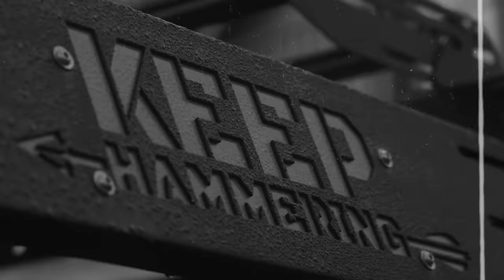Remi Warren | Keep Hammering Collective | Episode 063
Join us for a discussion with Remi Warren, hunting guide, outfitter, outdoor writer, photographer, videographer, and TV personality. In this episode we’ll talk about Remi’s favorite hunts, using real life situations in practice for hunting and more!

Timestamps:
0:00:00  Intro: Remi’s Podcast
0:03:38  Becoming One of the Greats in Hunting
0:07:10  Difficult Hunts for Remi & Not Hunting for Score
0:13:34  Aggressive Bulls During Elk Hunting
0:18:53  Why Remi Likes Mule Deer Hunting
0:25:08  Memories of Success Over Failures
0:29:27  Remi’s 220 Mule Deer
0:39:32  Storms & Getting Struck By Lightning
0:43:04  Hunting Whitetail
0:47:31  A Bowhunter’s Best Tool or Skill
0:51:18  Pet Peeves & Barriers in Hunting (Sound)
0:58:33  Wind Awareness in Hunting & Keeping Data After Hunts
01:03:59  Creating Real Life Hunting Situations in Practice
01:19:48  Remi’s Perfect Hunting Situation
01:24:28  Question 1: The Easiest & Toughest State to Hunt in
01:27:58  Question 2: One Tag for the Rest of Your Life, What’s the Hunt?
01:29:16  Question 3: Identifying a Good Guide or Outfitter
01:33:15  Taking Other People Hunting VS Guiding
01:41:20  Question 4: Remi’s Most Memorable Hunt
02:00:48  Remi & Cam’s Dream Hunt
02:05:10  Remi Role Model Growing Up
02:09:55  The Challenges of Hunting Alone & the Loss of “Pioneerism”
02:18:53  Western Hunting
02:21:43  Being One of the Biggest Names in Hunting
02:27:06  Outro